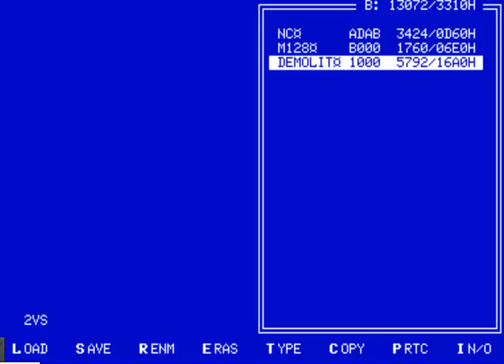DEMOLITION DEMOLIT SIDE BREAKOUT BREAK OUT FROM COMPUTER ORION 128 & http zvzd3d ru Orion128 Main ht